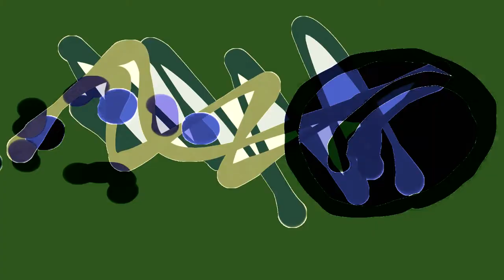jiuyg 0401 200712 q6